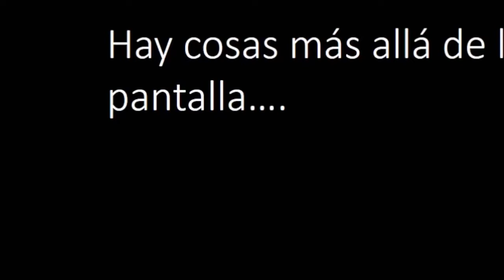Del viaje a la presa y las nutrias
Les traigo un nuevo video sobre el proyecto nutria, fuimos a la Presa de Nexapa a buscar a estos animalitos.